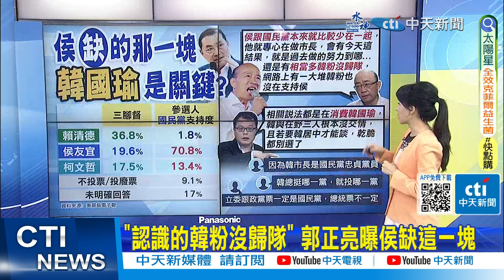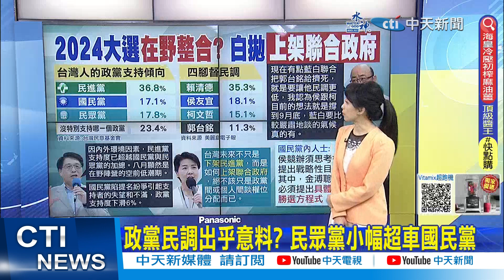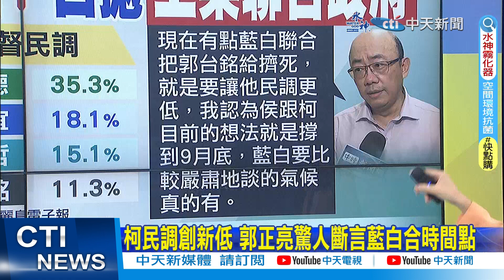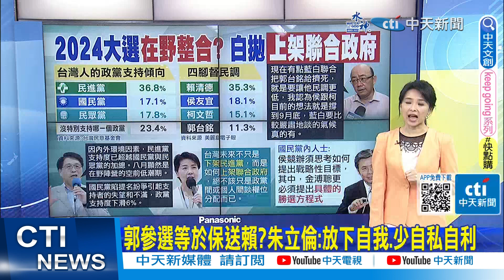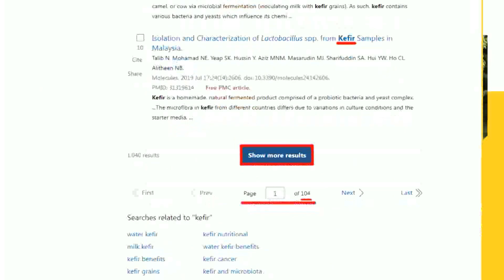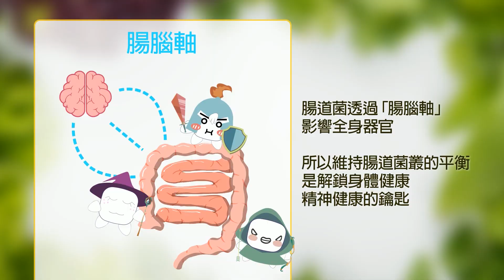【張雅婷報新聞】侯友宜僅獲藍軍7成相挺 韓國瑜成歸隊關鍵!?｜政黨民調出乎意料? 民眾黨小幅超車國民黨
00:00 侯僅獲藍軍7成相挺 韓國瑜成歸隊關鍵!?
01:41 侯在藍軍還有20%空間? 郭正亮:別以為理所當然
03:25 政黨民調出乎意料? 民眾黨小幅超車國民黨
05:14 郭參選等於保送賴?朱立倫:放下自我.少自私自利